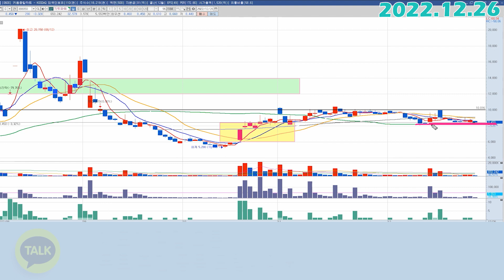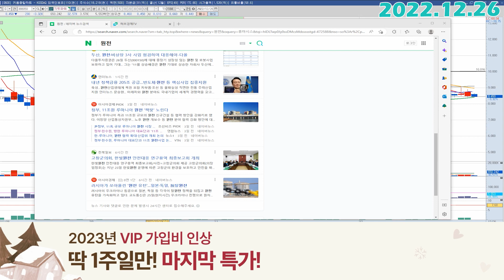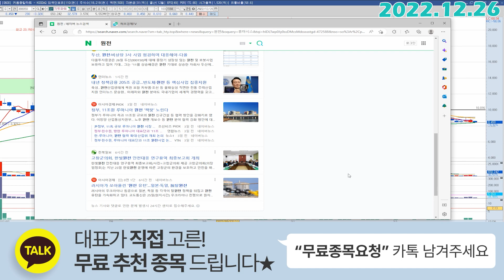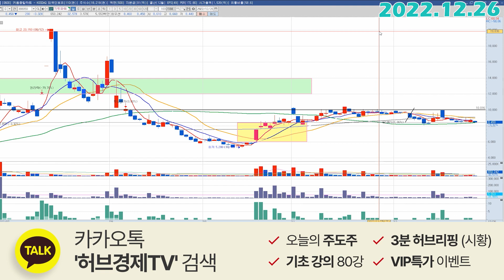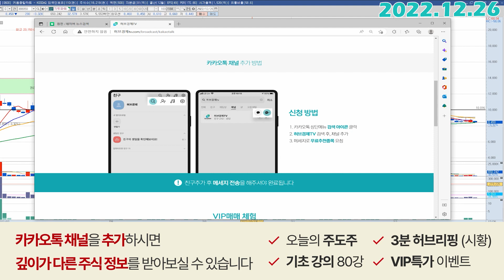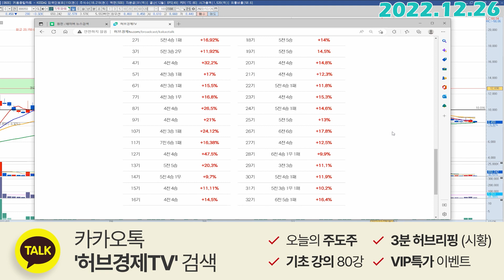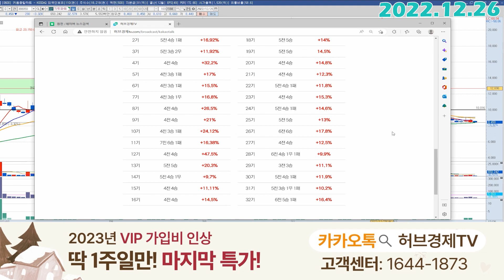지투피워 (388050) - 지금 중요한 것은?